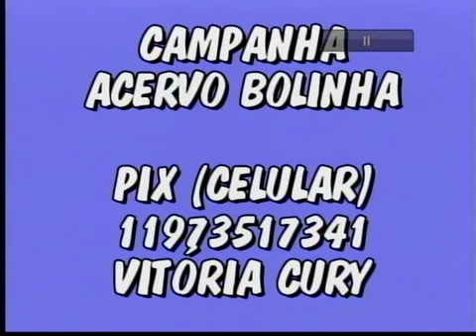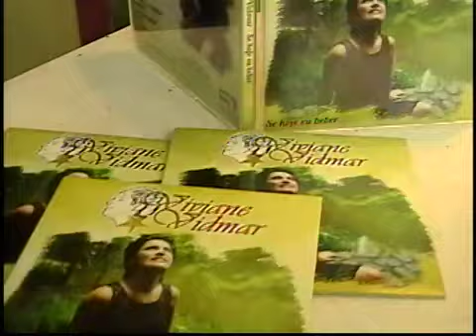Programa VIVIANE VIDMAR 31.05.2022